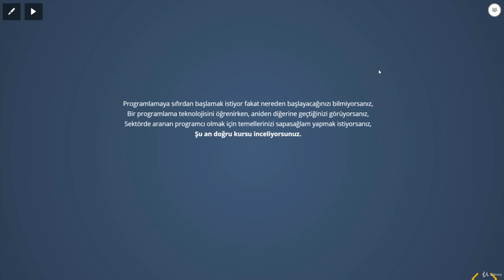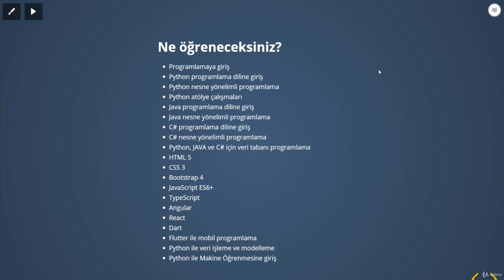(100+ Saat) Aranan Programcı Olma Kamp Kursu : PYTHON-JAVA-C#